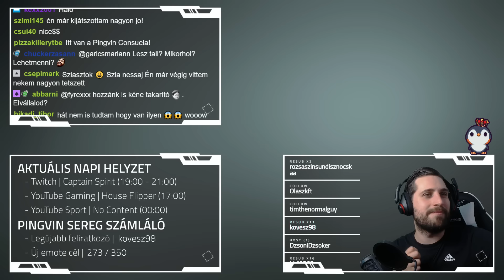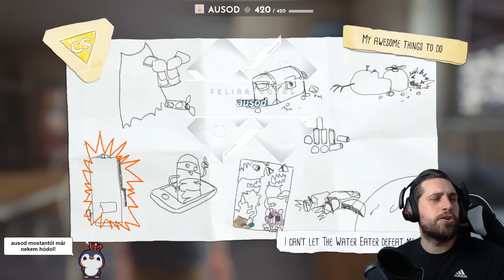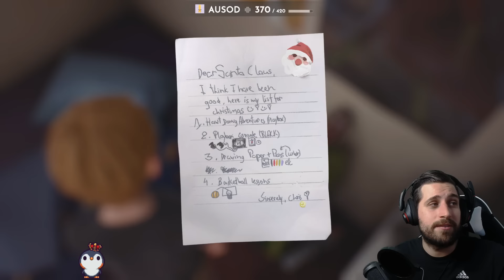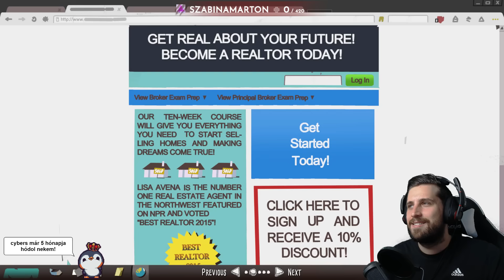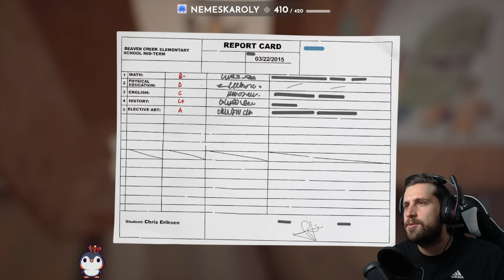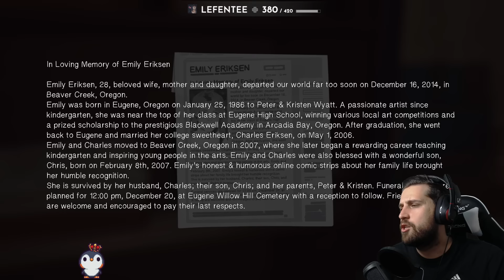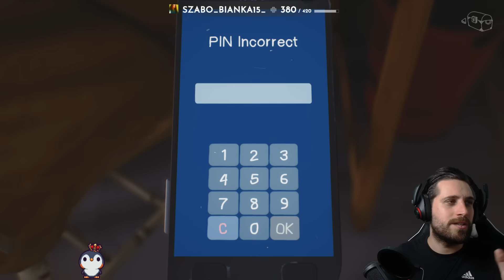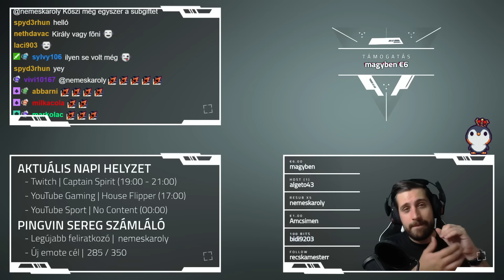LIFE IS STRANGE 2 ELŐZMÉNY 🐧 The Awesome Adventures of Captain Spirit